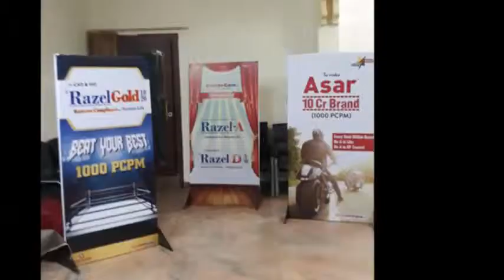zoltan care corporate event stage flex sound projecter labh garh palace udaipur